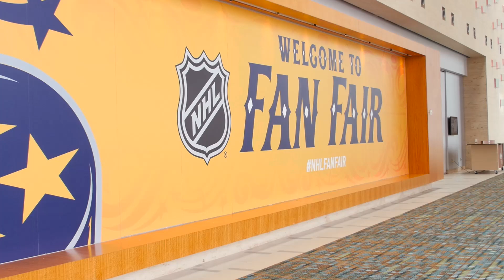CBJ All-Star Weekend Day 1 Update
Mike Todd checks in from Nashville on Day 1 of NHL All-Star Weekend!